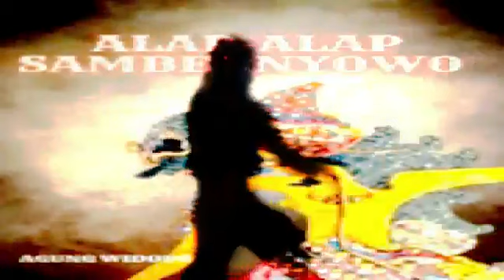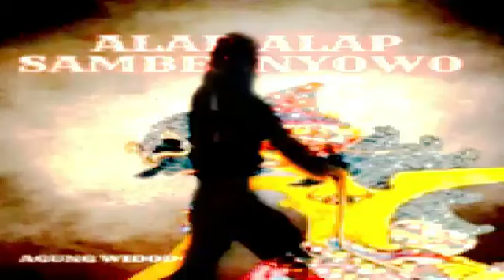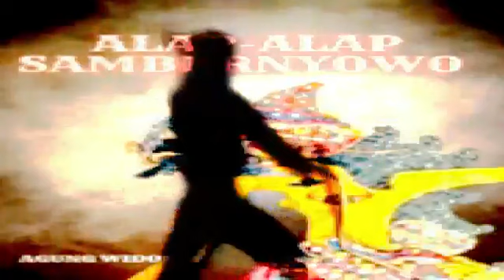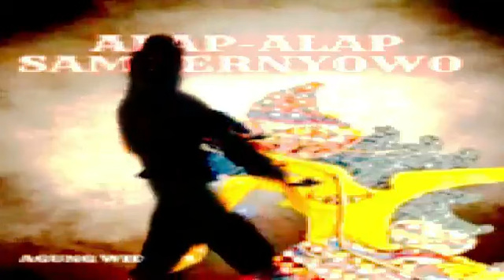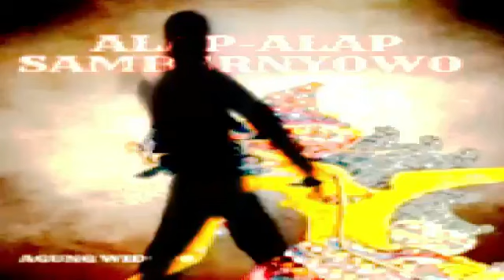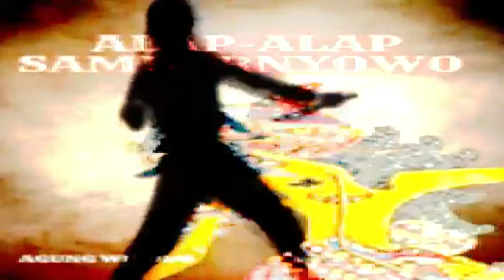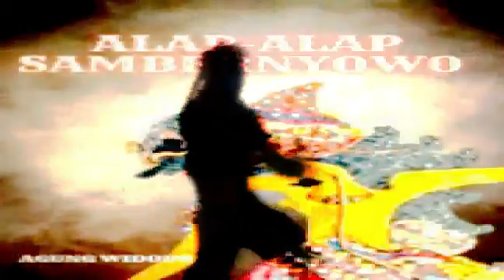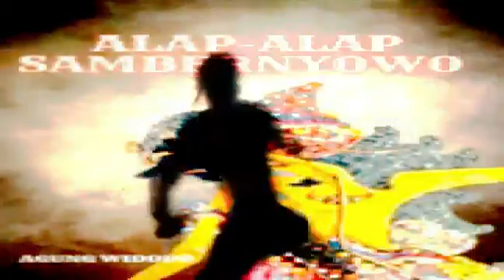Pendekar Alap Alap Sambernyowo Episode 75